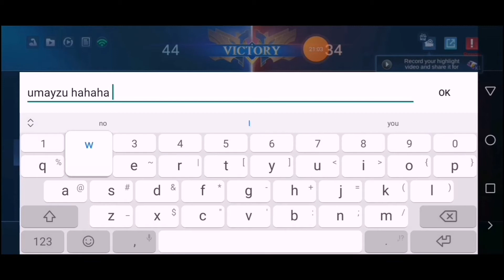PAQUITO vs CHOU | MOBILE LEGEND SAPAKAN | PACQUIAO vs BRUCE LEE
Sinong mag wawagi? Kamao oh flying kick? 🤣